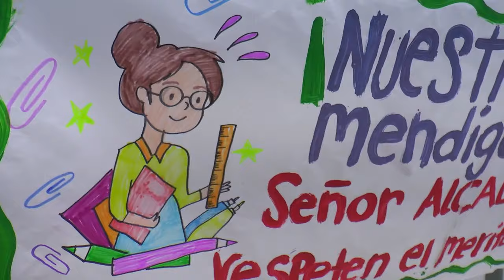Docentes realizaron plantón exigiendo nombramientos en zona rural